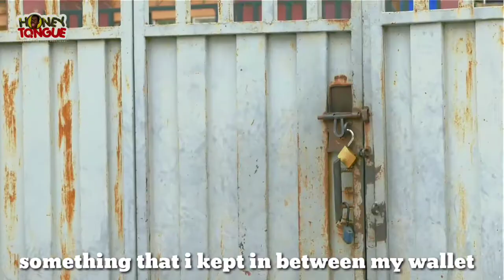Mama Landlady Episode 3: The Arrest. Feat. GEORGE OWEN.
In this EPISODE, Mama Landlady called police to come and arrest me. WATCH and drop your COMMENTS in the comment section.

Mama Landlady Episode 3: The Arrest
Featuring: GEORGE OWEN

Written by Honeytongue
Soundtrack done at Amazing Studio
Edited by Asuku Femi
Subtitled by Honeydrimz Ent.

Powered by Honeydrimz Entertainment.